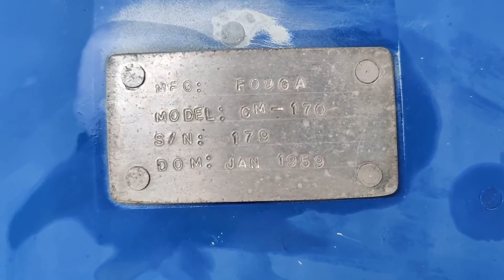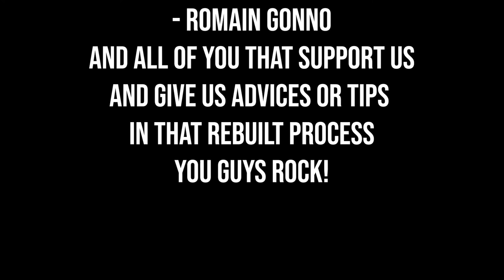Fouga Magister CM170 - Part #2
This plane is a Fouga Magister CM170 #179, it was built post WWII by the french, and it was the first jet plane built by the french. It was widely use across the world by different countries, Israel, Finland, Belgium etc... as a fighter plane and training jet.
Leo, Vincent and I will try our best to restore this plane to his prime beauty, wish us luck!